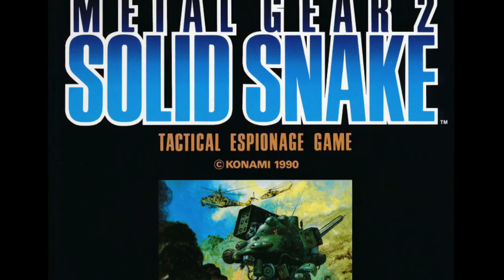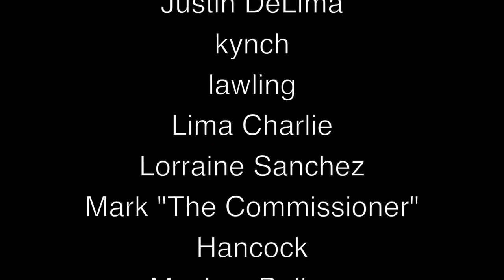The Series With the Best Bosses in History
Hideo Kojima may have departed from his signature series METAL GEAR in 2015. But the games endure today, some of them decades past their initial release, and a huge part of that comes down to one thing: METAL GEAR has, in all likelihood, the greatest collection of Bosses in any single game series.

In this brief virtual essay, join Jorin Lee of Futurasound Productions as he takes us through a conversational tour of Kojima's boss design style, and an overview of how that style over the years has evolved.